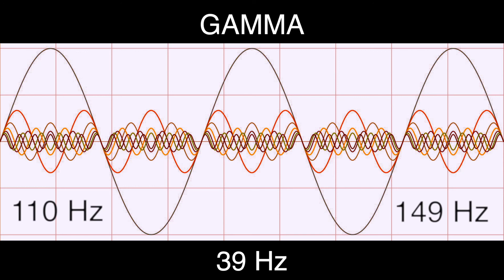39 Hz Pure BINAURAL Beat 🔷 GAMMA Waves [110Hz Base Frequency] 🔷 Ondas Gamma 100%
🎧 Gamma Brain Waves Information (30 to 100 Hz):

30hz - Mind Stimulation
35hz - Focus on Learning
40hz - Read Better and Improve Memory
50hz - to Explore Creativity
65hz - Help Concentration
80hz - Lateral and Logical Thinking